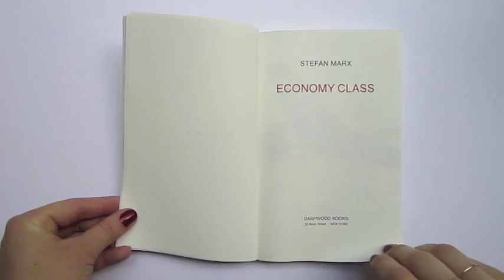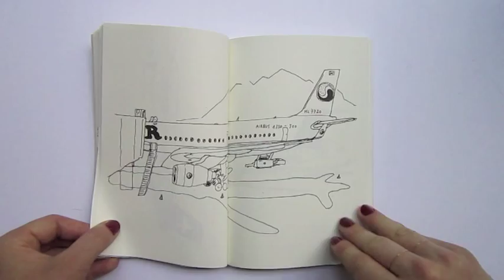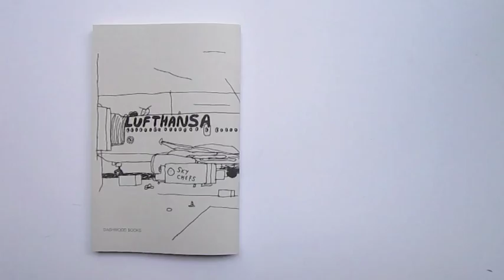Economy Class by Stefan Marx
Based in Hamburg, Stefan Marx s obsession with sketching airplanes began while waiting for connecting flights.  Lovingly rendered ink drawings of commercial plane s along with the artist s signature quirky portraiture of crew and passengers are brought together in a slim volume mimicking a fiction paperback.  This is second in the series of Dashwood publications on line drawing.